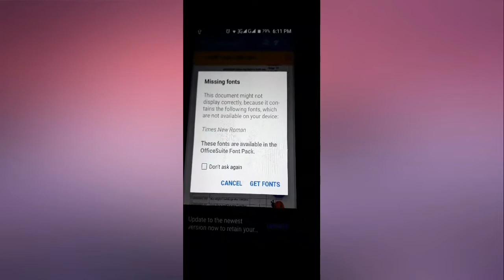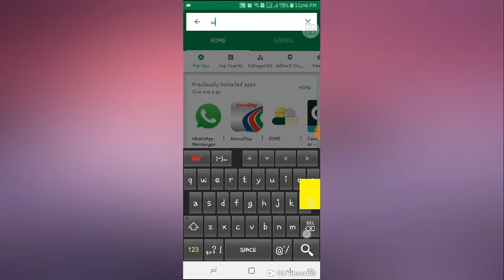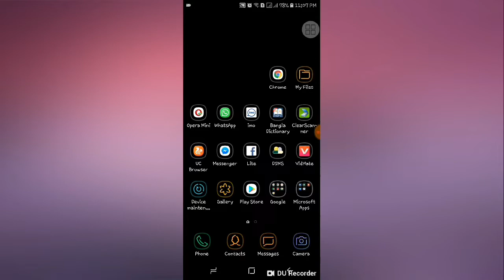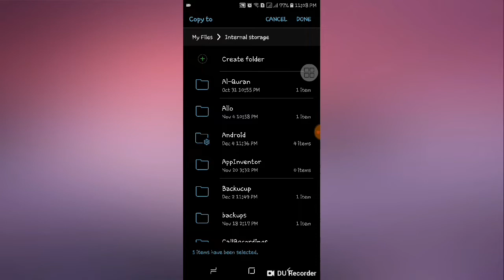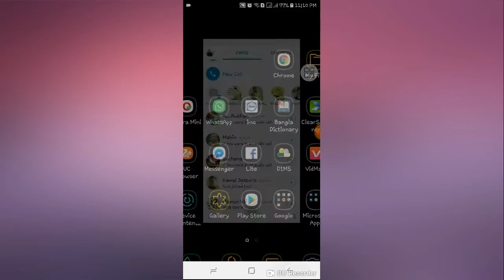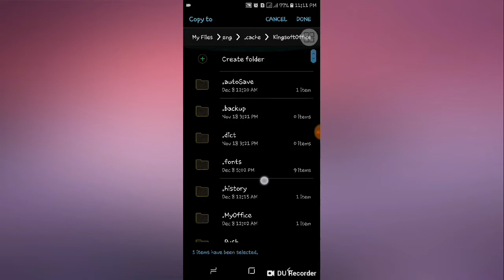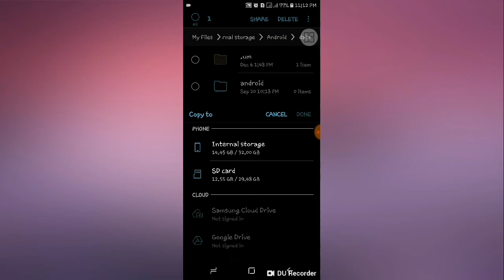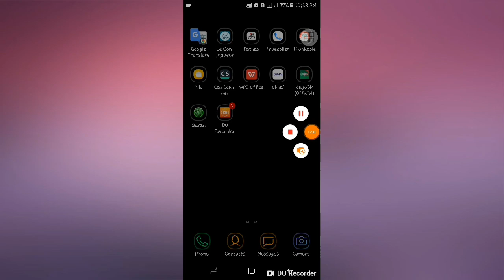How to read Bengali sutonnyMJ font in your android mobile ‌(মোবাই‌লে বাংলা ফন্ট Read করার কৌশল)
বাংলা ফন্ট ডাউনলোড করার লিংক।